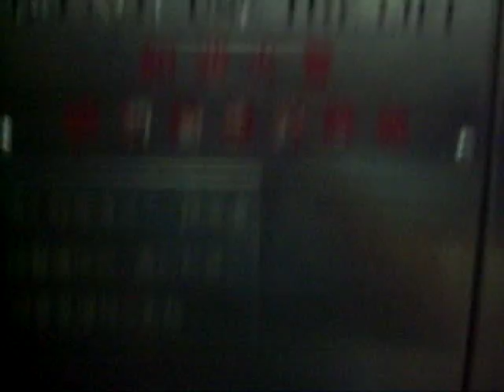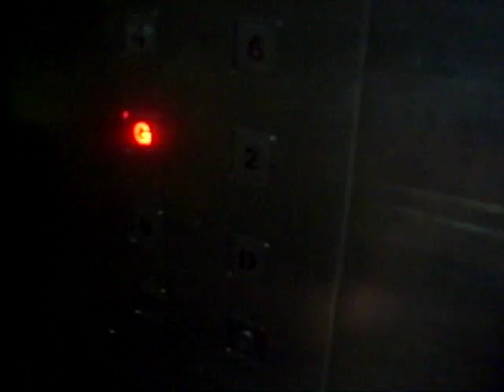黃竹坑盛德工業大廈OTIS拉閘貨用升降機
地址: 香港黃竹坑黃竹坑道44號

投入服務年份:1974

載重量:2045公斤(KG)

途經層數:G,2,4,6,8,10,12,14,16,18,20,22(12層)

此機是跟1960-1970年代落成工業大廈的奧的斯拉閘貨用升降機有所不同,採用了日本式設計,即機外具有風琴式摺門, 機內採用了鐵閘,這種設計大部份可以在日立、東芝和富士達找到。

其實機外顯示仍然屬六十年代款式, 顯示採用黃色數目字顯示背光燈, 機外制板亦是保留原裝,但機內已被翻新,所採用的按鈕屬通用設備,惟翻新後沒有樓層顯示,不過機內鐵閘也有可能被翻新而翻新後內有緊急停機按鈕,以便途中煞停客卡。同樣,本機裝有奧的斯遙遠通話REM 系統,當你被困在升降機時,你連續按警鐘按鈕, 你就會直接被連線到代理商的技術支援 中心以便即時跟進。

抽氣風扇按鈕途中被關上,故此抵達及離開頂樓可清楚地聽到驅動機芯聲音,之後再次被開啟, 此機是前往大廈的偶數樓層，隔離有另外一部一模一樣的停靠奇數的層數。

在片尾部份,大廈管理員負責協助開啟機外手動門,原因是一名貨運工人正在推著貨運手推車推入升降機,首先貨運工人關上機內鐵閘,之後大廈管理員負責協助關閉機外手動門。

OTIS Traction Freight Elevator at Sing Teck Factory Building,Wong Chuk Hang,Hong Kong

Year installed:1974